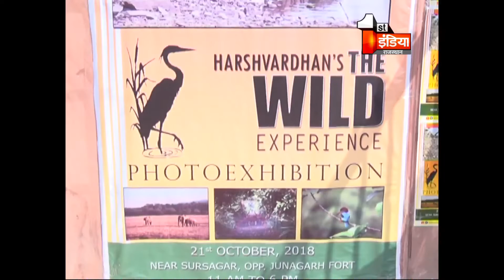बीकानेर में वाइल्ड लाइफ फोटो प्रदर्शनी